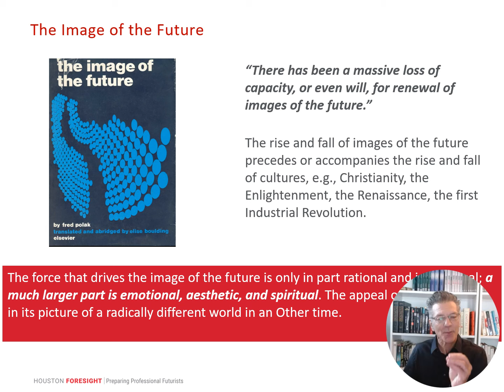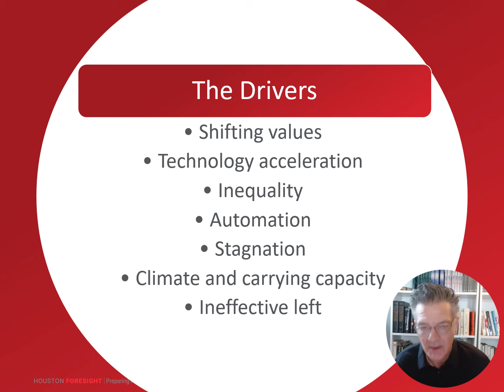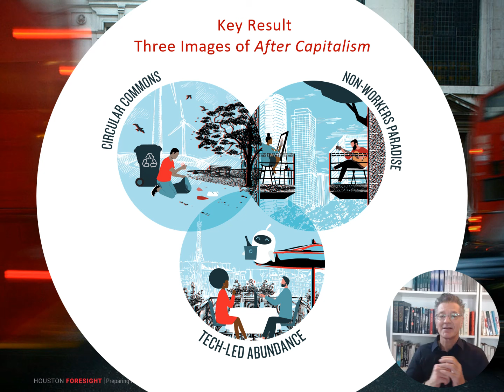About the new book "Imagining after capitalism"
A brief summary of the essential info about Imagining After Capitalism including (1) why I wrote it (2) the need for positive guiding images of the future (3) the disintegration of capitalism (4) seven key drivers of change and (5) the three guiding images: Circular Commons, Non-Workers Paradise, and Tech-Led Abundance.